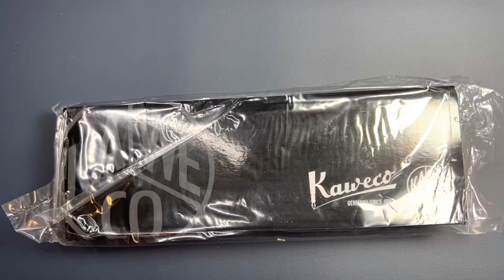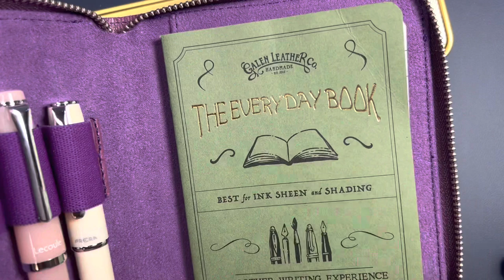Kaweco Student 20s Jazz | Sailor 50 States Texas ink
Excited to share the 20s Jazz edition of the Kaweco Student edition pen with a medium nib.  The Sailor 50 States Texas ink was an excellent pairing for this pen.  Please let me know if you have questions or comments.